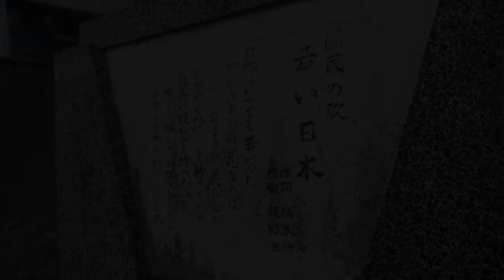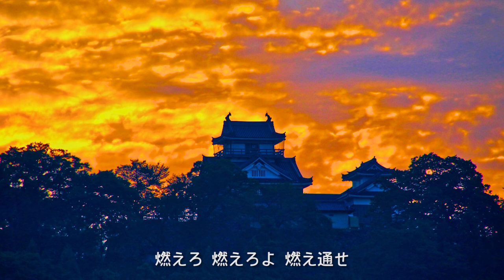若い日本～山口采希～【山口采希OFFICIAL CHANNEL】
若い日本（昭和37年〈1962年〉）作詞：橋本竹茂　作曲：飯田三郎
歌唱：山口采希

（1）
日本は いつでも 若いのだ
国が 桜の 花ならば
ひとり ひとりが 花びらだ

輝く誇りを持っている
気高い理想を持っている
咲こう 咲こうよ 咲き通せ
日本よ 日本よ 我らの日本

（２）
日本は いつでも 進むのだ
国が 火をはく 島ならば
ひとり ひとりが 溶岩だ

燃え立つ意気と情熱で
世紀を越えて進むのだ
燃えろ 燃えろよ 燃え通せ

（３）
日本は 大きく のびる木だ
たまに 嵐に 折れたとて
若い芽がある 枝がある

がっちり組んで堂々と
世界の上にのびるのだ
のびろ のびろよ のび通せ

〈以下本文抜粋〉
1962年（昭和37年）、内閣、総理府、電通、NHK、民放各社、新聞社、レコード会社などが協賛して、「私達の生まれ育った日本を愛するために、だれもが口ずさめる、文字通り、国民の歌をつくろう」との提案がなされました。
このよびかけに応じて、全国から2万数千点の作品が寄せられたのですが、当時、本市職員の橋本竹茂氏（42歳）は、「若い日本」を作詞し、応募したところ、西條八十、サトウハチロー、佐藤春夫の三氏が選者で、最終選考の三点に選ばれました。
これらの歌には、それぞれ曲をつけて、NHKがテレビ、ラジオを通じて全国に放送し、国民投票にゆだねられましたが、橋本竹茂作詞、飯田三郎作曲の「若い日本」は、16万2千票を獲得して、見事一位となり、「国民の歌」に選ばれました。

若い日本の記念碑と故橋本竹茂氏国民の歌決定とともに、ビクター、コロンビア、ポリドール、東芝、キング、テイチクの6社からレコードが発売され、東京の日比野公会堂では、当選者を招き、盛大な音楽会が催されて、その様子は、NHKによって、ナマ放送で、全国に報じられました。
こうして、国民の歌「若い日本」は、作詞家橋本竹茂の名とともに、全国に知られるところとなったのです。
作曲をされた飯田三郎氏の出身地（根室市）に近い、釧路市では、譜面入りの記念碑が建てられ、本市でも、1965年（昭和40年）、庁舎玄関近くに、「国民の歌・若い日本」の記念碑が建てられました。
戦後、我が国が再建、復興の途上にあったとき、希望に満ちた「若い日本」の歌が、全国に流れ、多くの国民を鼓舞し得たことは、今も、本市の誇りのひとつに数えることができます。